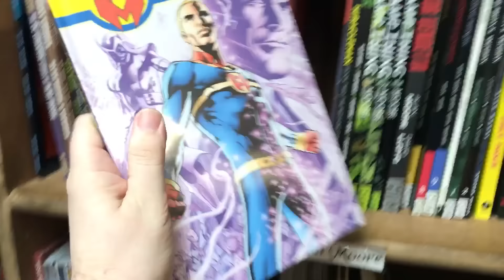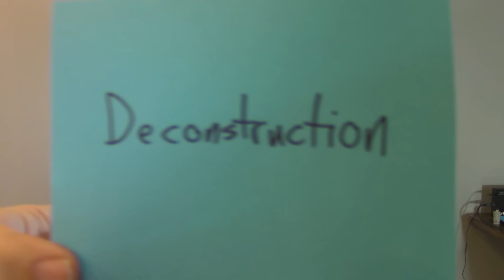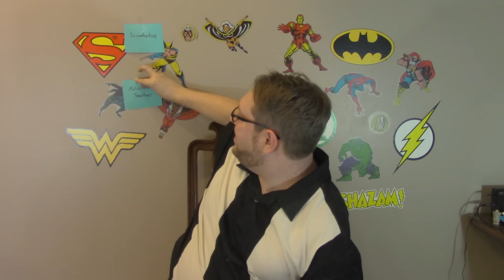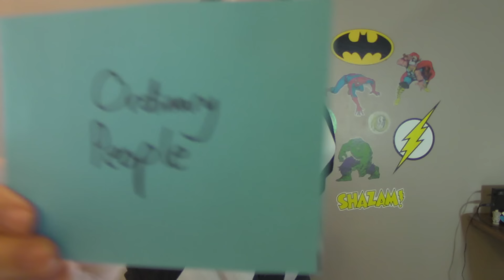Alan Moore's Miracleman and Superhero Deconstruction - Comic Tropes (Episode 34)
Alan Moore is one of the most respected writers in the history of comic books. I take a look at his handful of tropes and look at Miracleman #3 to see how many we come across. Since Moore is known for "deconstruction" I deconstruct a toy each time we encounter a trope - with a super heated knife.